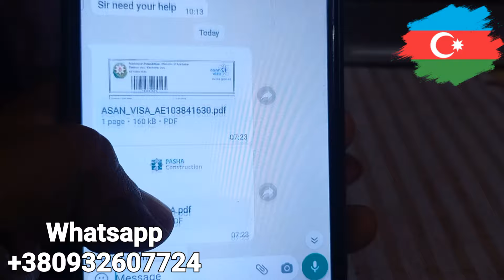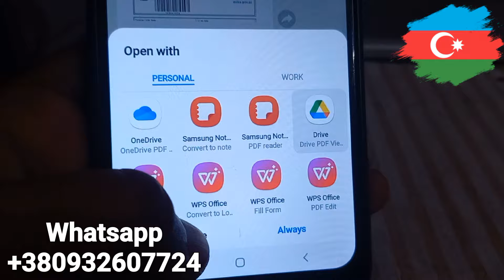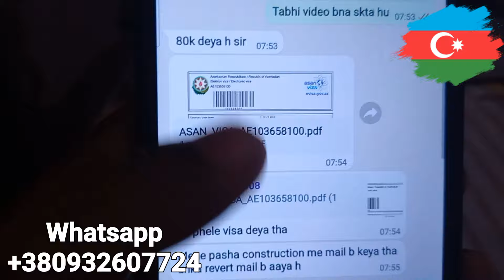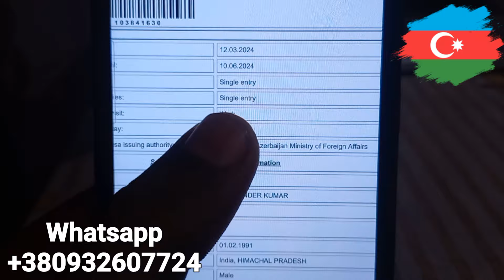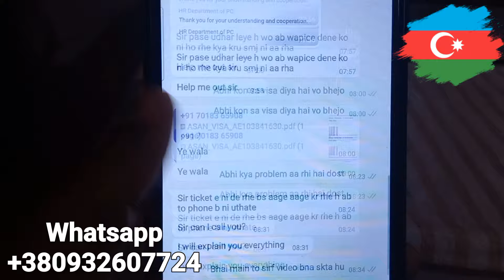Agent Expose #7 🇦🇿 Azerbaijan एजेंट ने Fake offer लेटर दे दिया | Work visa Azerbaijan || Re-Upload 🔥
azerbaijan visa for indian nationals malayalam, azerbaijan visa on arrival,
azerbaijan visa update,
azerbaijan visa check,
azerbaijan salary,
azerbaijan work salary,
azerbaijan jobs salary,
azerbaijan driver salary,
azerbaijan country salary,
azerbaijan minimum salary,
azerbaijan basic salary,
azerbaijan bike rider salary,
azerbaijan taxi driver salary,
azerbaijan jobs,
azerbaijan jobs salary,
azerbaijan job malayalam,
azerbaijan jobs for indian,
azerbaijan job vacancy,
azerbaijan jobs 2022,
azerbaijan job visa,
azerbaijan jobs tamil,
azerbaijan job visa for indian,
azerbaijan job for pakistani,

About Vikas Malik Ukraine:
This channel is about the news and updates regarding different types of visas and educational content.

Vikas Malik